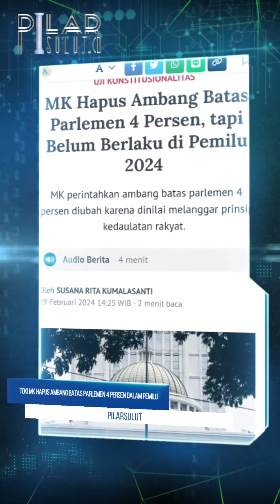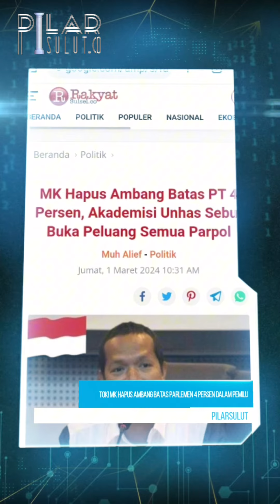TOK! MK HAPUS AMBANG BATAS PARLEMEN 4 PERSEN DALAM PEMILU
Polemik ketentuan ambang batas parlemen atau parliamentary threshold sebesar 4 persen akhirnya mulai direvisi.

Mahkamah Konstitusi atau MK kini telah menghapus ketentuan tersebut yang selama ini diatur dalam Undang-Undang Nomor 7 Tahun 2017 tentang Pemilu.

Para hakim konstitusi sepakat bahwa ketentuan ambang batas parlemen itu tidak sejalan dengan prinsip kedaulatan rakyat, keadilan pemilu dan melanggar kepastian hukum yang telah dijamin konstitusi.

Dalam sidang uji materiil UU Pemilu yang digelar di Gedung MK pada Kamis, 29 Februari 2024 itu MK menyatakan ketentuan Pasal 414 ayat 1 yang mengatur ambang batas parlemen 4 persen itu masih berlaku untuk Pemilu 2024.

"Mulai 2029 harus dihitung ulang," kata kuasa hukum Perkumpulan untuk Pemilu dan Demokrasi atau Perluden Fadli Ramadhanil saat dihubungi pada Kamis, 29 Februari 2024.

Perludem adalah pihak yang mengajukan gugatan uji materil dengan nomor perkara 116/PUU-XXI/2023 itu. MK menyatakan aturan ambang batas 4 persen itu harus diubah agar tetap berlaku di pemilu mendatang.

"Karena angka 4 persen sekarang tak jelas, dihasilkan dari basis perhitungan mana," ujar Fadli.

Padahal, Fadli mengatakan angka 4 persen itu berdampak pada terbuang atau hangusnya suara pemilih, "Makanya mesti dihitung secara benar," tutur peneliti Perludem tersebut. Hasil uji materi tersebut diputuskan MK hari ini, Kamis, 29 Februari 2024.

Dia mengatakan, cara menghitung itu menggunakan "rumus matematika" pemilu yang berlaku secara universal. "Mempertimbangkan perolehan suara, pemilih, dan besaran daerah pemilihan," ujar dia.

Dalam sidang gugatan terhadap Undang-Undang Nomor 7 Tahun 2017 tentang Pemilu di Gedung MK, Hakim Konstitusi menyatakan ketentuan Pasal 414 ayat 1 UU Pemilu yang masih mengatur ambang batas parlemen empat persen masih konstitusional digunakan di Pemilu 2024.

Sebelumnya, pada Pemilu 2019 dan Pemilu 2024 seperti tertuang dalam UU Pemilu, ditetapkan bahwa untuk mendapatkan kursi di parlemen partai politik harus memperoleh sekurang-kuranya 4 persen dari total perolehan suara sah nasional. Ini berlaku untuk semua anggota Dewan Perwakilan Rakyat.